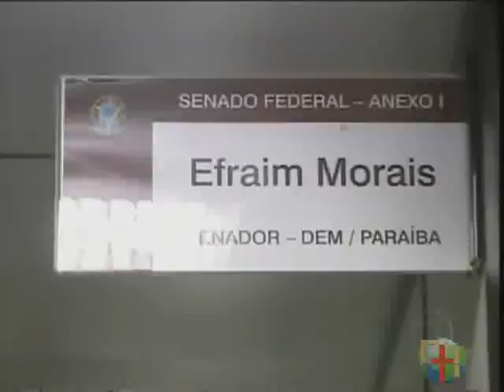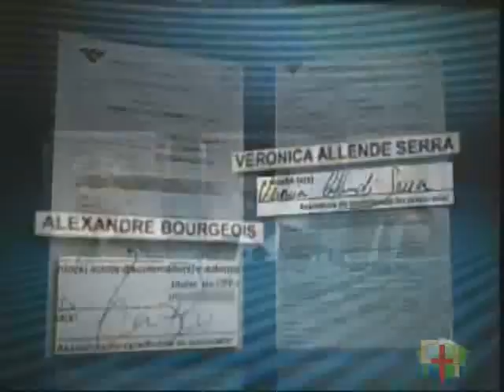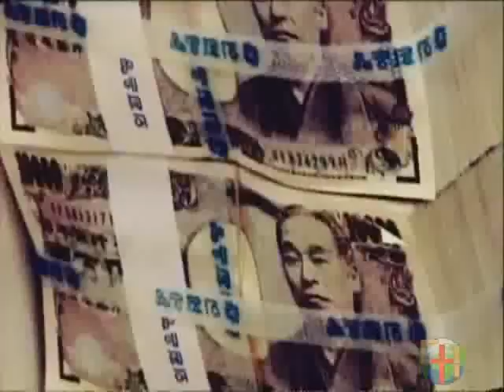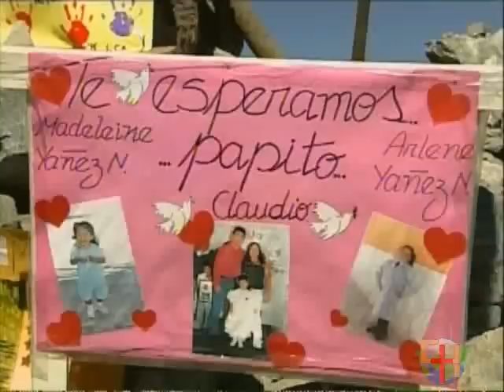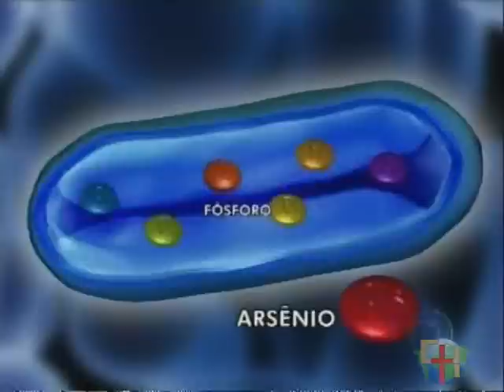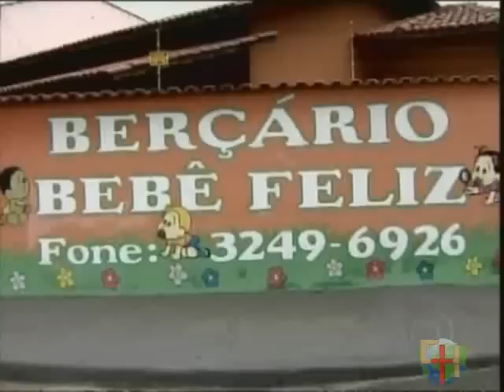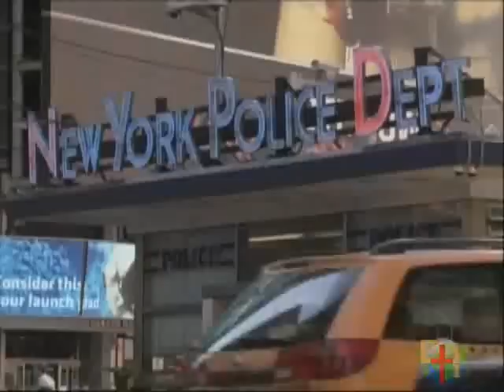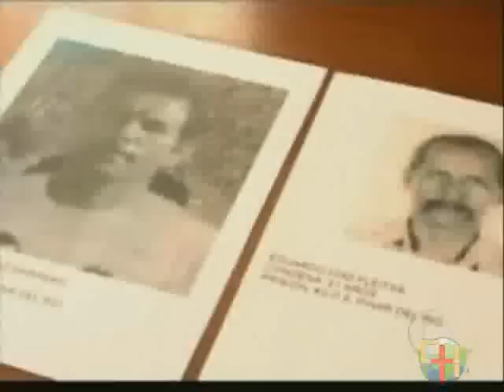Retrospectiva 2010 - Rede Globo - by Done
Retrospectiva dos acontecimentos que marcaram o mundo em 2010 segundo a Rede Globo.